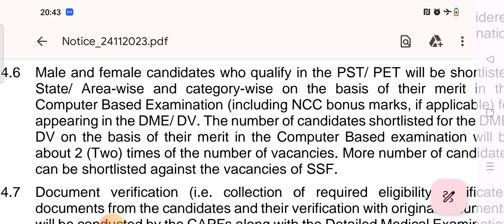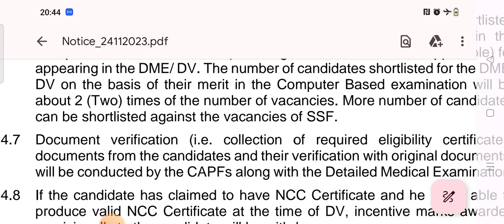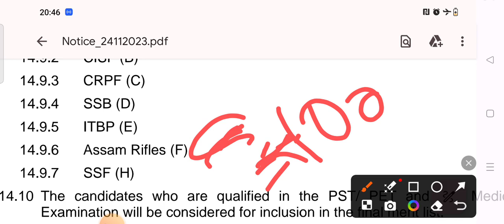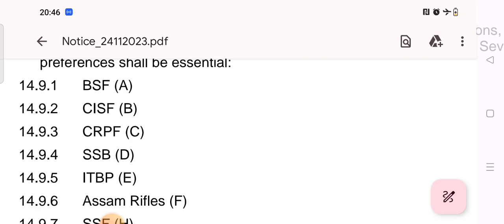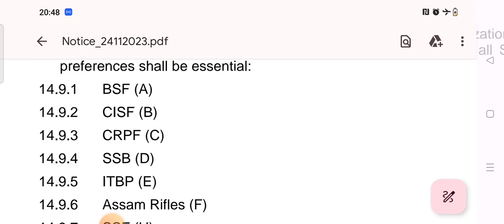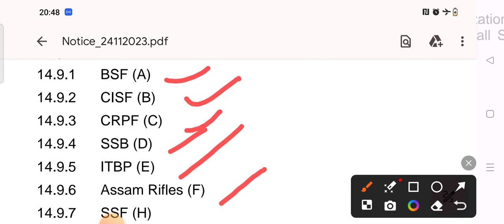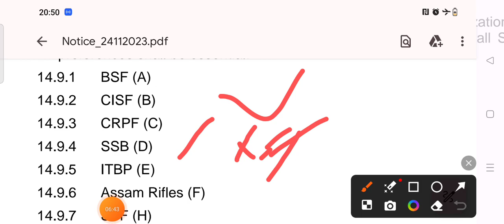SSC GD 2024 BIGG UPDATED||POST PREFERENCE CHANGE OPTION OUT|| আহি গ ল CISF,BSF,CRPF,AR,SSB